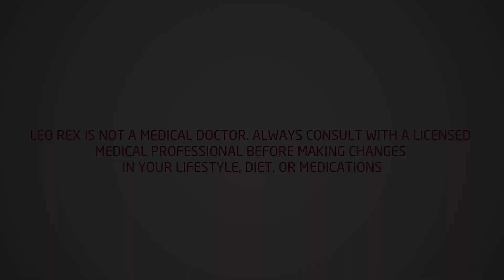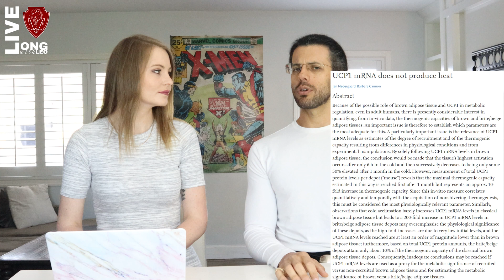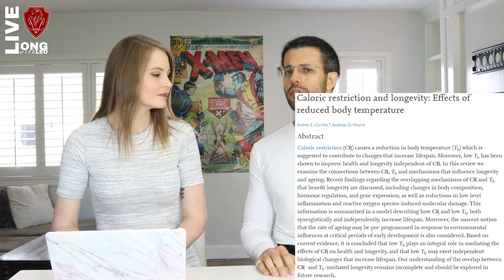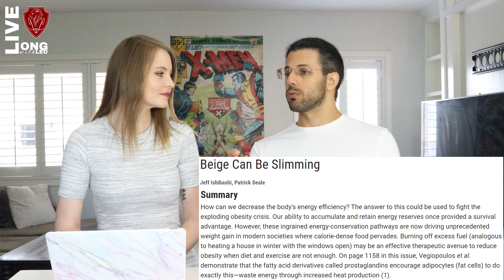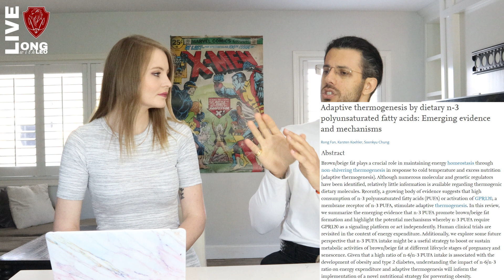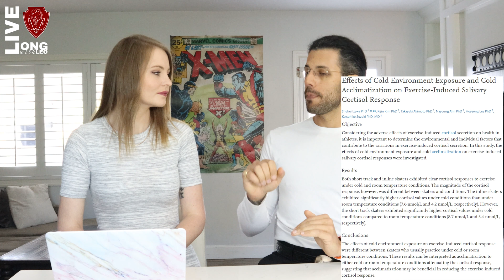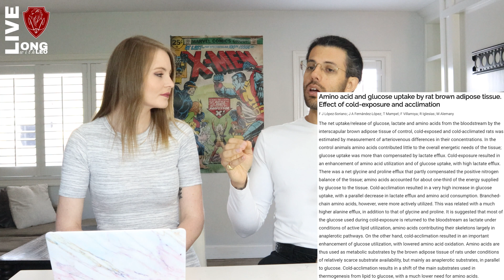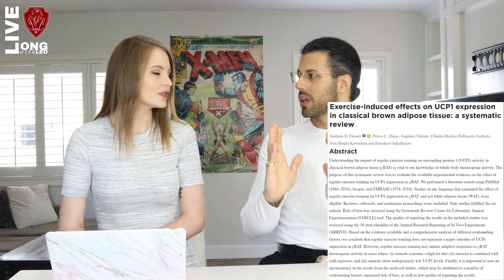How the Cold Can Improve Your Metabolic Health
In this video, I review the history of research into how ambient temperature affects longevity, before discussing the power of the uncoupling proteins UCP1 and UCP2. I discuss white fat, brown fat, beige fat, and brite fat, and I outline some of the lifestyle factors that can increase the browning of fat. I discuss the implications of brown fat for metabolic health, before  I conclude with a recommendation of training in the cold while consuming a high fat diet to improve metabolic health.

🔗 Connect & Explore 🔗
JOIN THE COMMUNITY:
OTHER CHANNELS
Lucie ▶    / @luciec.7692
Kids ▶    / @bilinguini